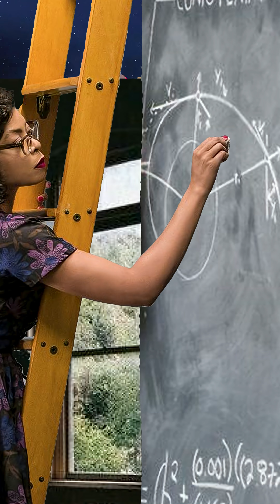When 'Computers' Were Women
Before machines were called computers, women were. Many of them were Black women working at NASA, doing the math that launched rockets.